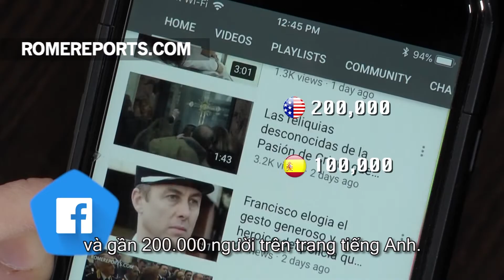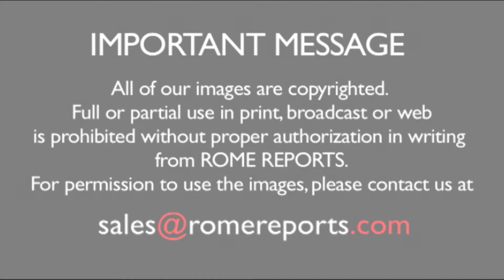Rome Reports được vinh danh với giải thưởng của Youtube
Hơn 100 triệu người đã xem các video tin tức của chúng tôi trên Internet.
Cảm ơn sự ủng hộ của bạn nhé!